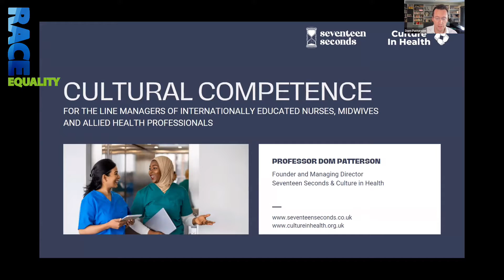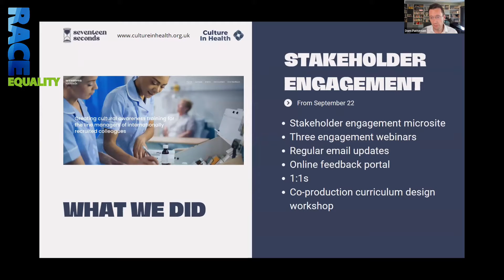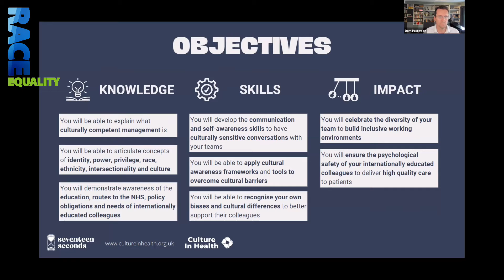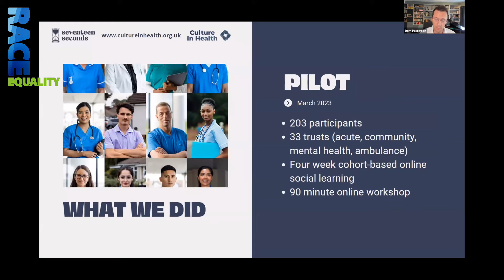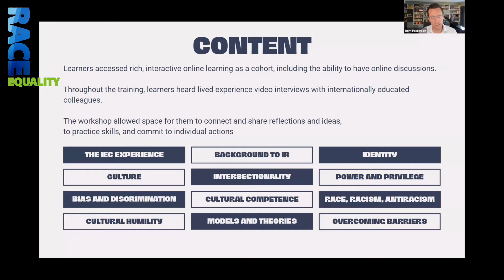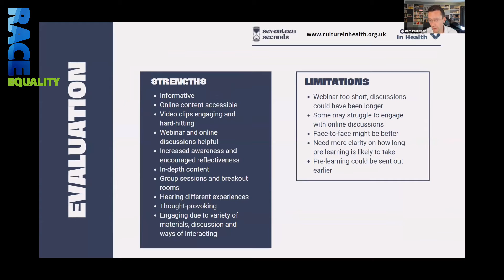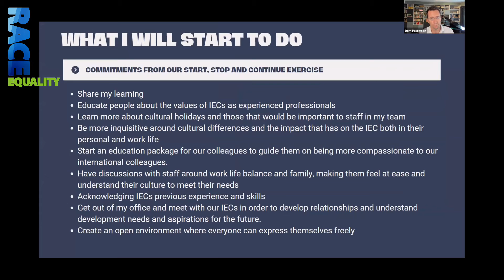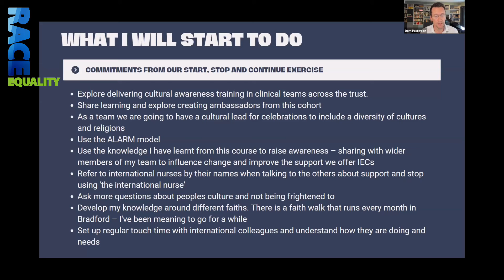Educational resources with Culture in Health by Seventeen Seconds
As part of our 'Guide to supporting your internationally educated workforce', the Race Equality programme spoke to Dom Patterson, founder and managing director of Seventeen Seconds about implementation of this programme, its strengths and limitations, its impact and next steps.

00:00:40 Testimonies from internationally educated workers
00:04:19 The importance of cultural competency
00:04:40 How the educational programme and interventions within this implemented?
00:07:49 What was the impact of these interventions?
00:11:48 What challenges were faced when implementing these interventions?
00:12:49: What advice would you give to other board leaders looking to support their internationally educated workforce?

Captions are available for this video but please note that these are auto-generated.